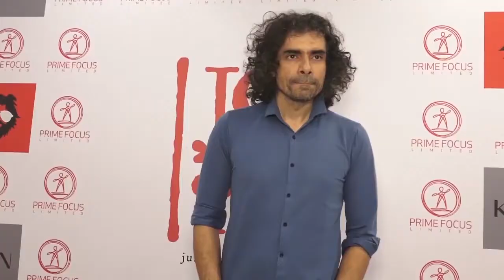Kartik Aaryan And Imtiaz Ali Party Hard Without Sara Ali Khan - बॉलीवुड की नई खबर २०१९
Kartik aryan parties hard with Imtiaz Ali without Sara Ali. Sara Ali Khan finished shooting her part in Delhi for Imtiaz Ali's yet to be titled film a few days back, the team wrapped the Delhi schedule on Tuesday.